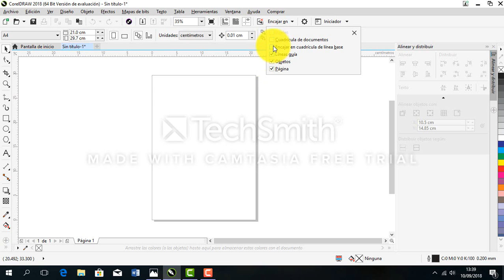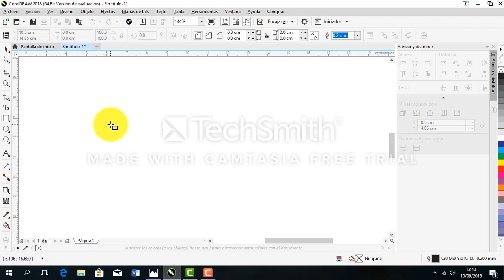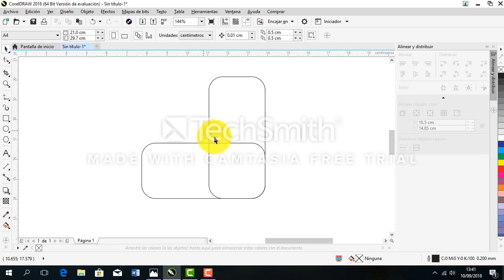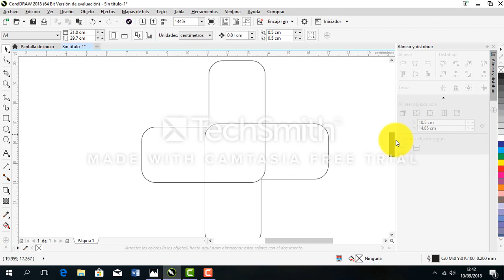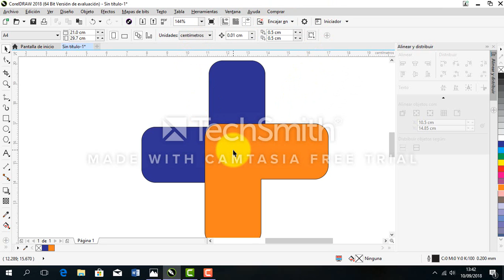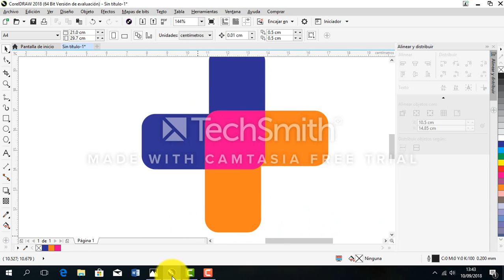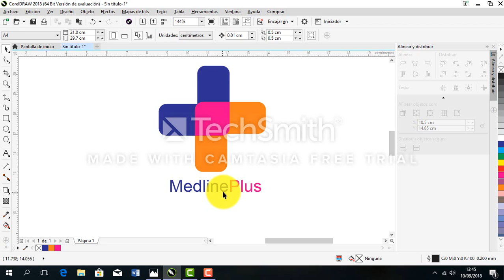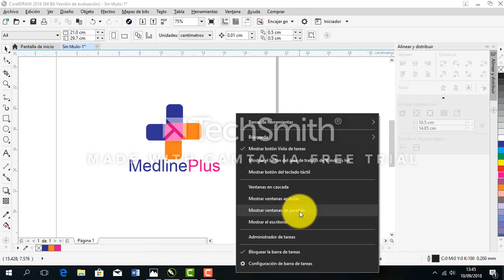Logotipo en Corel - Herramienta Rectángulo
Video Tutorial de como aplicar la herramienta Rectángulo y sus propiedades para poder realizar un logotipo sencillo.